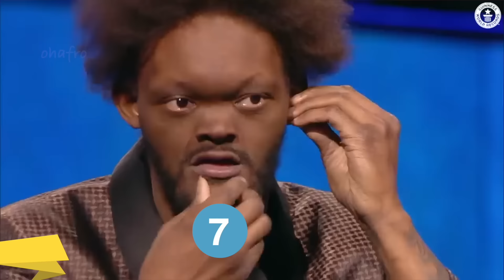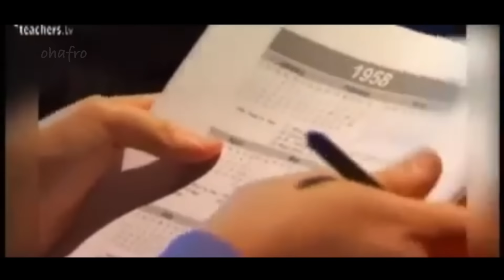10 Gifted Black People With Insane Abilities & Skills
10 Gifted Black People With Insane Abilities & Skills. From defying laws of physics and doing the unimaginable, these people are definitely not your average next-door neighbors. The ability these people demonstrate isn't something we get to see every day. These are 10 Black people with insane abilities and skills that will blow your mind